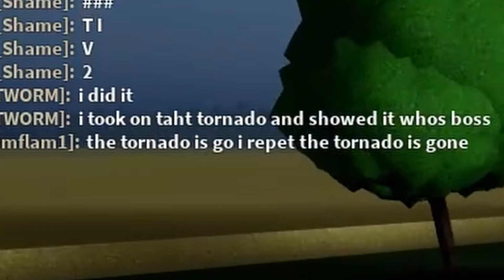Tornado hunting gives me pain... (ft. dan_dapotato)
I HATE tornando hunting and it gives me PAIN!!!